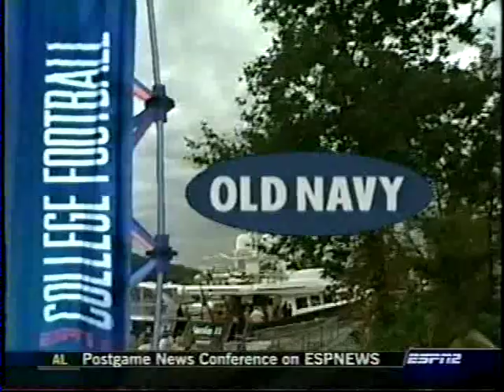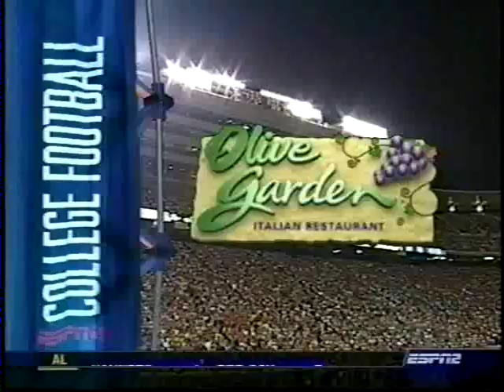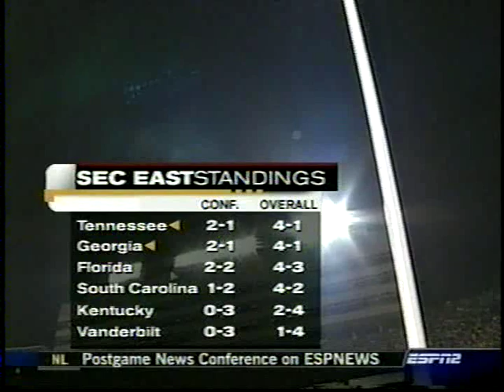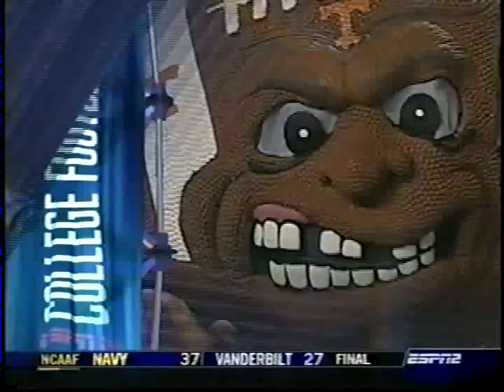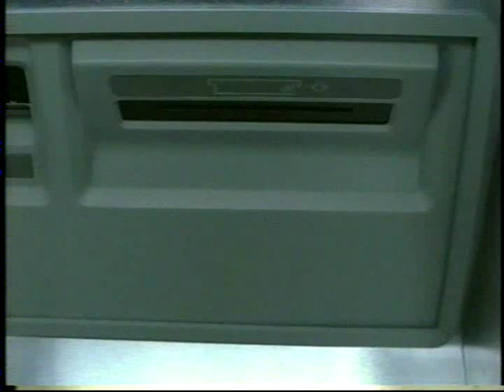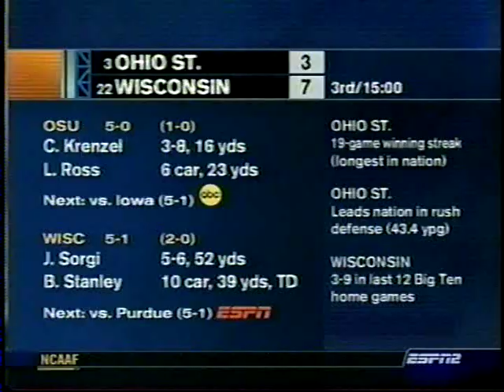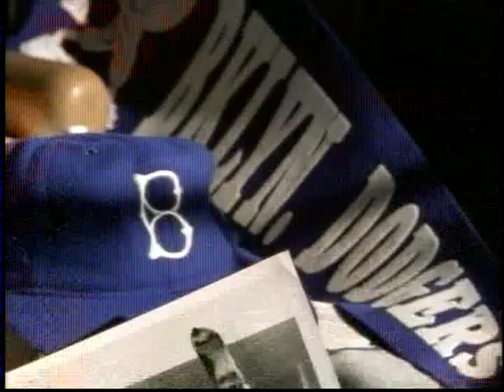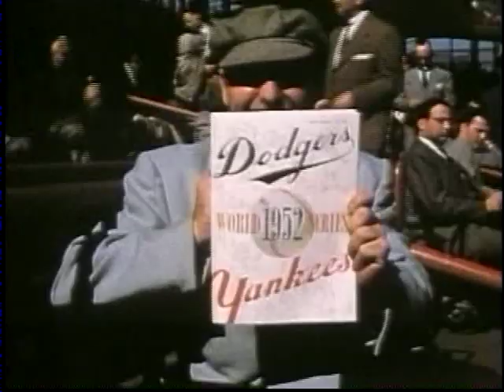2003 Georgia vs. Tennessee